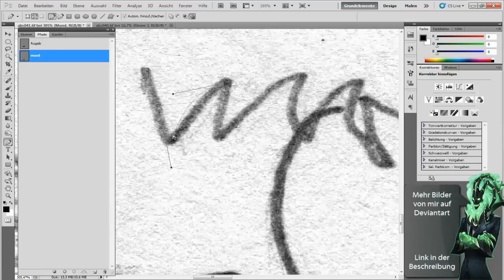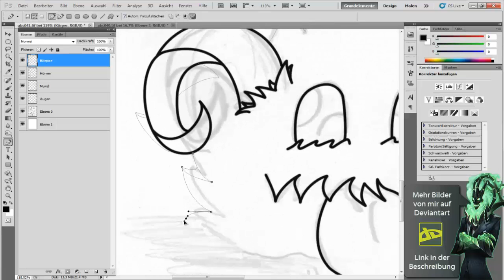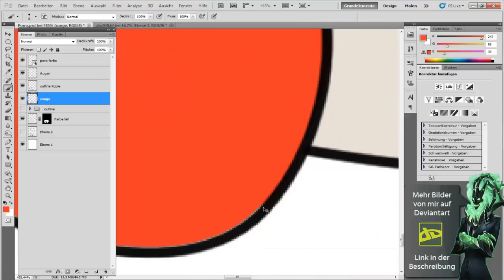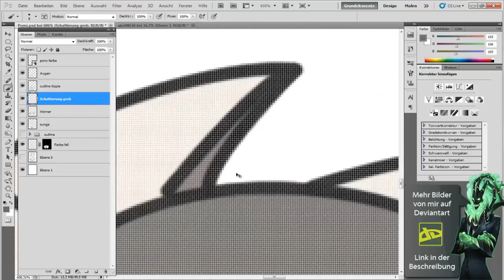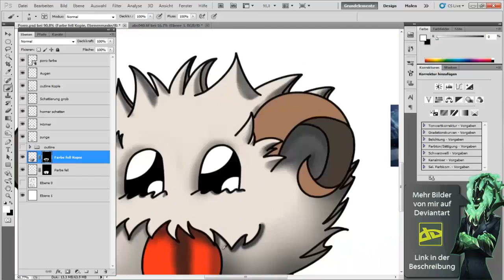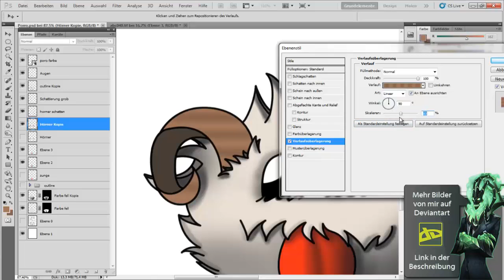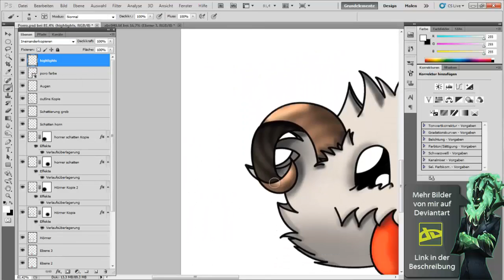Poro Speedpaint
Das 1. von 3 Poro Speedpaint Videos

1. Lied:
"Falconshield - Rise Again(League of Legends music - Riven)"

2. Lied:
AIN'T IT FUN - Paramore | League of Legends Parody